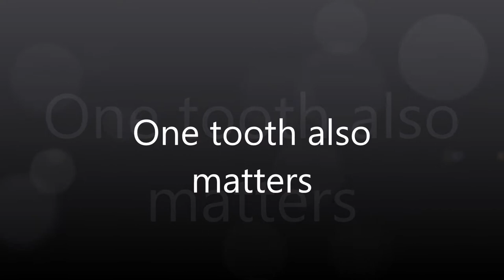One tooth matters